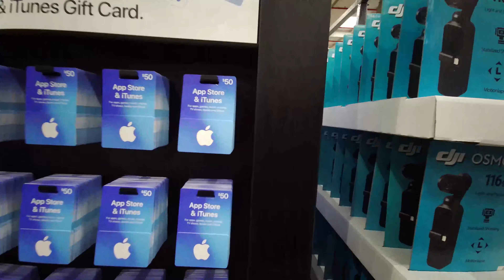VLOG #48 ซื่อของเข้าบ้านที่ Costco#สะใภ้ไทยในซิดนีย์ออสเตรเลีย| T Family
ถ้าใครชอบอย่าลืมกด Subescribe, Like และ Share ให้Niด้วยนะคะ
ใครมีคำถามหรืออยากติชมอะไร คอมเม้นท์ทิ้งไว้ด้านล่างเลยนะคะ